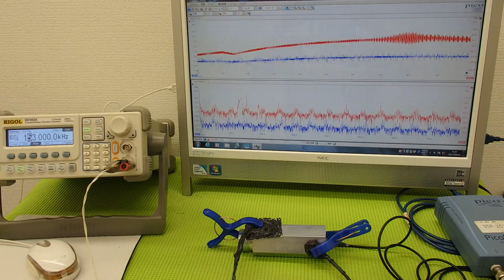超音波プローブによる金属部品の表面改質 ultrasonic-labo